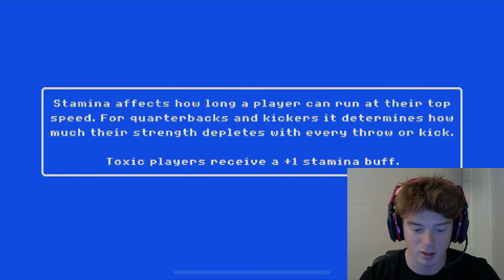SEASON FINALE + PRESS CONFERENCE | Houston Retro Rebuild | Ep. 18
too much outside noise